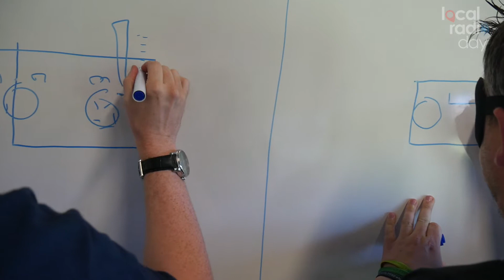Local Radio Day 2017 in West Sussex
Celebrating Proper Local Radio in West Sussex.